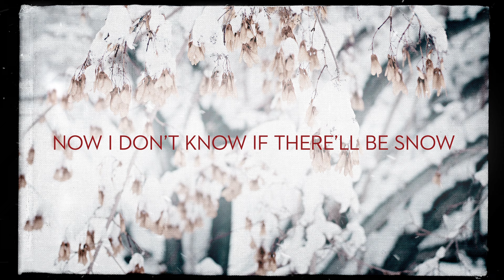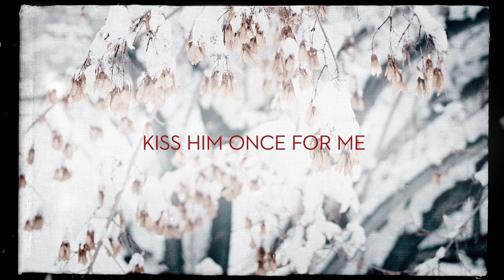Lady A - A Holly Jolly Christmas (Lyric Video)